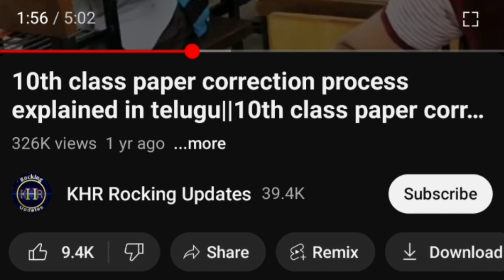Ap sankranthi holidays 2024||Schools and colleges holidays these days||When did holidays will give